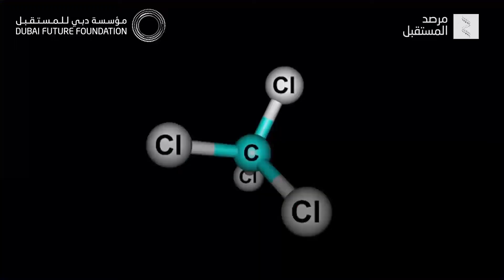إطلاق القمر الاصطناعي «مزن سات» لقياس تركيز الميثان وثاني أكسيد الكربون في سماء الإمارات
أعلنت دولة الإمارات عن تصميم طلاب جامعيين لقمر اصطناعي ومقياس طيفي اسمه «مزن سات» مهمة القمر قياس تركيز الميثان وثاني أكسيد الكربون في سماء الإمارات، وهما غازي دفيئة يسهمان بصورة رئيسة في التغير المناخي.